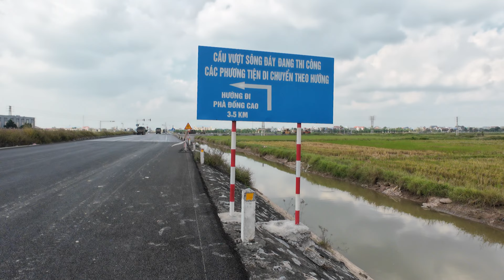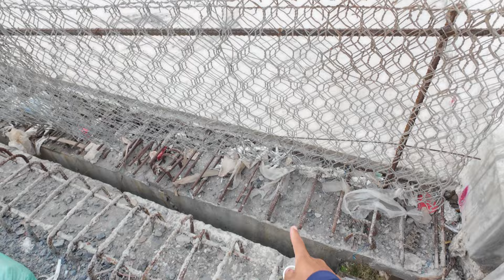Cầu Đống Cao nối Nghĩa Hưng - Ý Yên - Đã sắp đi được chưa ? Hình ảnh 16/11/2024 .